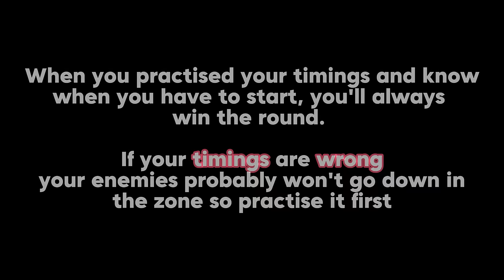New Showdown Glitch 🤯 (Easy Rank35)